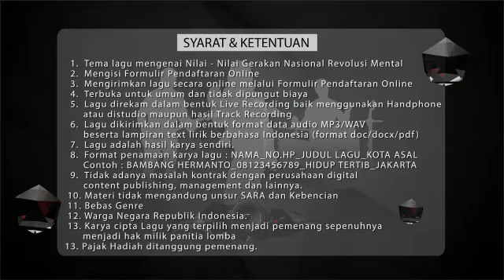Lomba Cipta Lagu Revolusi Mental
Creative By : Askomindo